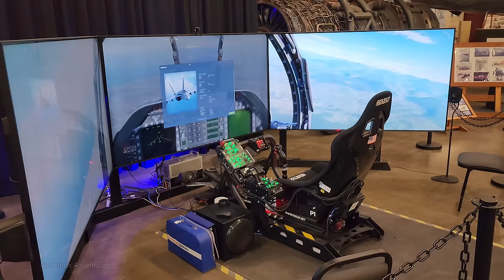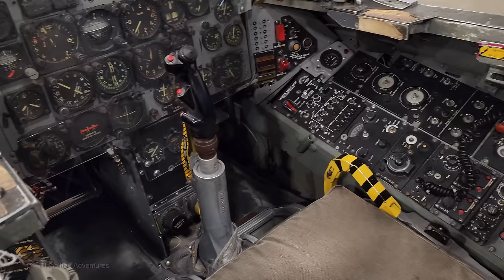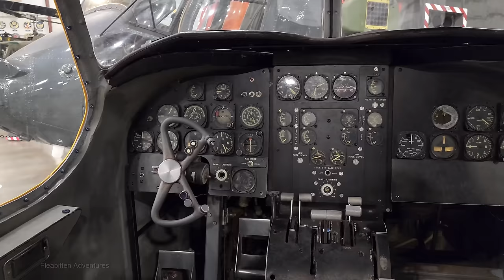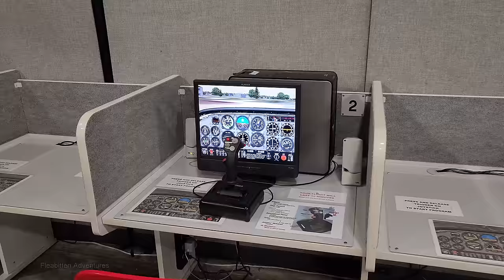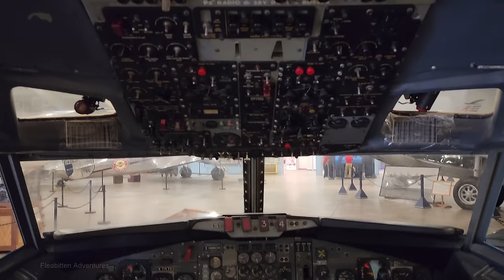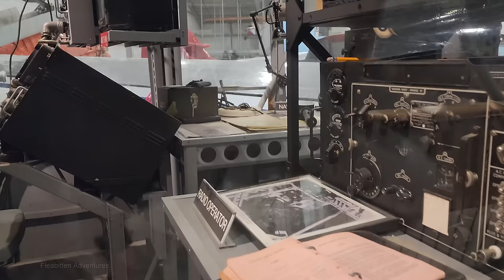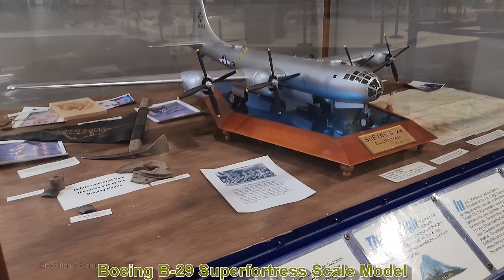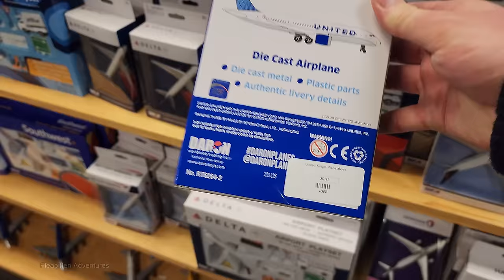The Ultimate Tour of the New England Air Museum: Spring 2023 Edition! Windsor Locks, Connecticut.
Welcome to the Spring 2023 Edition of my Ultimate Tour of the New England Air Museum in Windsor Locks, Connecticut.  *** See the Time Stamps Below!!! ***

For more information on the New England Air Museum, check out their

Time Stamps:

00:00 - Introduction
00:54 - Sikorsky CH-54B Tarhe / Skycrane
01:44 - Pratt-Read LNE-1 / PR-G1
01:58 -  Republic P-47D Thunderbolt
02:43 -  Douglas A-20 Havoc G
05:00 - Pratt & Whitney J58 Jet Engine (from SR-71!)
05:21 - F/A-18 Flight Simulator
06:19 - Pratt & Whitney PW6000 Turbofan Engine
06:28 - Westinghouse J34 Turbojet Engine
06:36 - Rolls-Royce RB 41 Nene Turbojet Engine
06:40 - General Electric J32 Turbojet Engine
06:49 - North American B-25 H Mitchell
08:09 - MD-22 Flight Simulator
08:42 - Pratt & Whitney J57 Turbojet Engine
08:50 - M-39 20mm Guns
08:58 - F-100 Super Sabre
09:36 - Lockheed F-104C Starfighter
10:25 - Fairchild Republic A-10A Thunderbolt II (AKA "Warthog")
11:38 - Grumman E-1B Cockpit Simulator
12:06 - Kaman SH-2F Seasprite
12:51 - Kaman HH-43F Huskie
13:30 - Kaman HOK-1 (OH-43D) Huskie
13:48 - Kaman K-225
14:22 - Bell AH-1S Cobra
15:19 - Old School Computer Flight Sim Games
15:45 - Bell UH-1B Iroquois (AKA Huey)
16:46 - Hughes OH-6A "Cayuse"
17:25 - Scale Models Display
18:07 - Lockheed 10A Electra (Amelia Earhart's plane)
19:13 - Burnelli CBY-3 Loadmaster
20:09 - Aircraft Paintings
20:30 - Nixon Special
20:45 - Sikorsky H-52A "Seaguard"
21:38 - Douglas DC-3
22:19 - Bleriot XI Monoplane
22:30 - Sikorsky VS-44A Flying Boat "Excambian"
23:44 - North American P-51 Mustang, N13 "Yankee"
24:40 - Marcoux-Bromberg Special
25:01 - Laird LC-DW 300 Solution
25:16 - Gee Bee Super Sportster R-1 (Replica)
25:39 - Sikorsky S-39B
26:05 - Doman YH-31
26:29 - Sikorsky / Doman R-6
26:53 - Republic RC-3 "Seabee"
27:33 - Sikorsky S-59 / XH-39
28:00 - Sikorsky S-51
28:15 - Sikorsky R-4B
28:42 - Boeing 707 Cockpit Simulator
29:33 - Goodyear ZNP-K Airship Control Car
32:08 - Airship Scale Model Display
32:29 - Boeing B-29 Superfortress "Jack's Hack"
36:46 - Clarktor 6 Airport Tug
36:56 - Grumman FM-2 Wildcat
37:09 - Vought XF4U-4 Corsair
37:32 - Grumman F6F-5 Hellcat
37:56 - Stearman PT-17
38:26 - Grumman 150SE-2 Turret
38:48 - Boeing B-29 Superfortress Scale Model
39:23 - de Havilland C-7A "Caribou"
40:00 - Douglas A-3B "Skywarrior"
40:24 - Grumman HU-16 "Albatross"
41:18 - Martin RB-57A "Canberra"
41:56 - Grumman E-1B "Tracer"
42:33 - Gift Shop
46:52 - Outro

Sources of Information:
Signs posted at the New England Air Museum